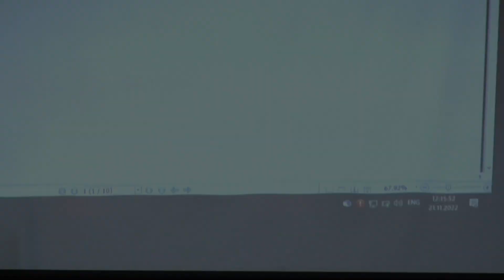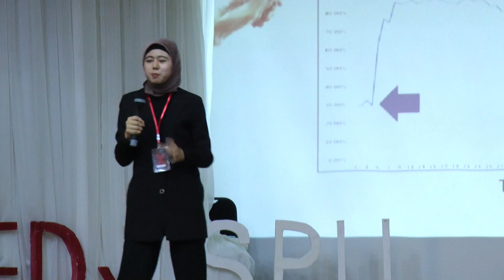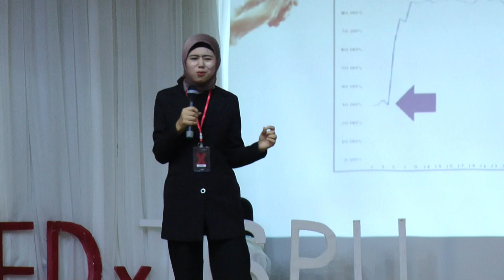How can people change their behavior | Nazokat Ikromova | TEDxTSPU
Nazokat said that all people have some behaviors that they would like to change. Sometimes it is difficult to make it but if we scare ourselves with results that came behind our bad behavior may be we succeed. The speaker gave some examples to enhance her idea. To get more information about the idea, watch TED talk. Nazokat Ikromjonova Is a senior  student of UzSWLU. She is a very active and social girl that she easily gets along with every one. Moreover, she has wonderful achievements.
For example she participated and took proud places in several Olympias. Plus, she also took the second place in the Young reader in Andijan and is the participant of Ibrat camp 2021. After all, she did performance as a speaker of Sunshine MUN 2022. She is very keen on reading books and shareing her knowledge to friends This talk was given at a TEDx event using the TED conference format but independently organized by a local community.